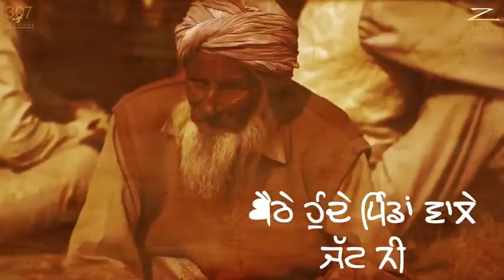Punjab Weds Delhi ☆ Zora Randhawa ☆ Punjabi Video Status ☆ Latest Punjabi Video ☆ Punjabi Song 2021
💝Hi Friends Video Vadiya Lagiya tan Like 👍 Zaroor Kreo💝

Connecting with us n enjoying the music 💟

New Sweet WhatsApp status
New WhatsApp status
Special status
Romantic status
Awesome status
Love status
Heart Breaking WhatsApp status
Heart touching WhatsApp status
Panjabi Status
Emotional status
Attitude status
Attractive status
WhatsApp status
Status

keep loving
keep Support
keep sharing💖💖